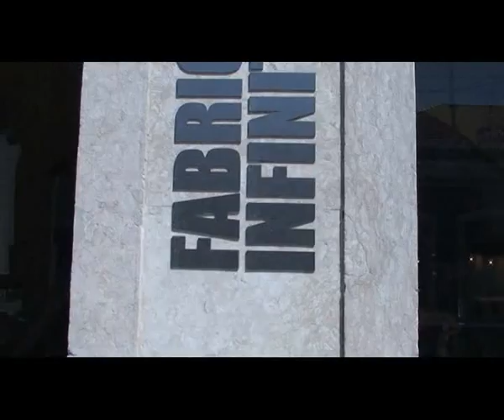Activa.pt - Catarina Furtado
Produção de moda da revista ACTIVA de Outubro de 2009.